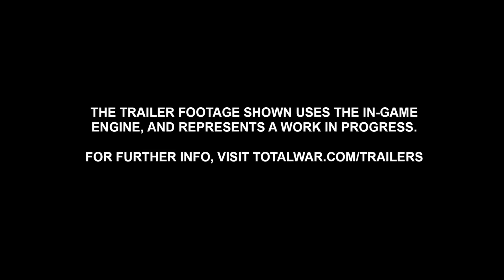Hollywood|video_clip#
piyara Pakistan